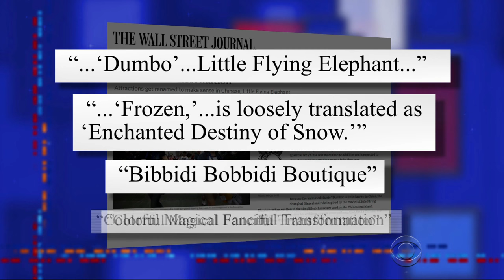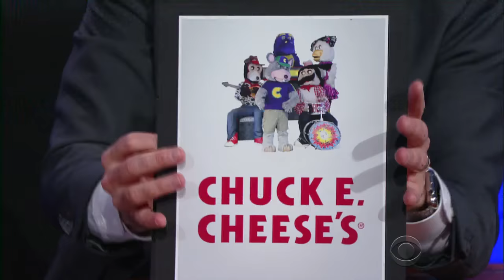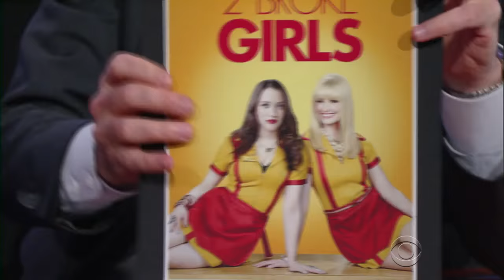Late Show Cultural Translations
Stephen explains the subtle changes he makes to The Late Show to cater to different cultural sensibilities around the world.